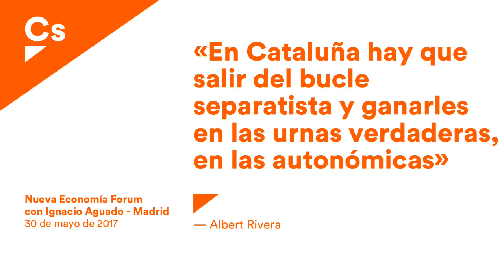Albert Rivera. Intervención en Nueva Economía Forum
El presidente de Ciudadanos, Albert Rivera, asegura que 'Aguado dirige un proyecto de centro, liberal y progresista capaz de liderar la Comunidad de Madrid en 2019'
Aguado: 'Nuestro próximo reto es la eliminación de los aforamientos pese al bloqueo de PP y PSOE'
“Nuestro próximo reto es la eliminación de los aforamientos, pese al bloqueo de PP y PSOE”. Así lo ha manifestado el portavoz de Ciudadanos (Cs) en la Asamblea de Madrid, Ignacio Aguado, durante el desayuno informativo organizado por Forum Europa y que ha sido presentado por el presidente de Cs, Albert Rivera. Aguado ha adelantado las líneas de trabajo en las que se centrará su Grupo Parlamentario en los próximos dos años de legislatura y ha recordado que los 17 diputados de Cs en la Asamblea son “los más rentables que hay en toda la Cámara regional, son gente corriente haciendo cosas extraordinarias”.

El líder de Cs en Madrid ha enumerado los cinco objetivos que su partido se puso como meta para esta legislatura que pasan por “garantizar la estabilidad, limpiar la Comunidad de Madrid de corrupción, impulsar reformas estructurales, revertir los recortes y mejorar los servicios públicos de los madrileños y, todo ello, sin tocar el bolsillo de nuestros vecinos, es decir, sin subir los impuestos”.

“Hemos conseguido poner los cimientos de una nueva televisión pública para los madrileños, vamos a impulsar una ley para que el Canal de Isabel II sea público y no siga siendo saqueado” ha insistido Aguado al tiempo que ha recordado que ya han conseguido “reducir un 25% la estructura administrativa del gobierno regional, bajar las tasas universitarias, abrir los quirófanos tardes y fines de semana o aumentar la partida para los cheques guardería”.

El portavoz de Cs en la Asamblea también ha adelantado la hoja de ruta de su partido de cara a los dos próximos años que pasa por “impulsar la modificación de la legislación autonómica con el fin de impedir que un concejal o alcalde pueda ejercer simultáneamente como diputado autonómico en la Comunidad de Madrid” además de “reformar la Cámara de Cuentas, el reglamento de la Asamblea de Madrid”.

Por todo ello, Aguado ha recordado que todavía quedan dos años para convencer a los madrileños de que en 2019 salimos a ganar. “Quien piense que Ciudadanos ha llegado para quedarse en la oposición es que no nos conoce” ha asegurado el diputado de Cs y por ello ha pedido a todos los concejales, simpatizantes y afiliados que sigan saliendo a la calle para convencer a los madrileños de que “los sueños son más fuertes que los miedos y de que la ilusión por transformar tu país siempre debe ser más fuerte que la desesperanza”.

Por su parte, el presidente de Ciudadanos, Albert Rivera, ha asegurado durante la presentación del portavoz de Cs Madrid que “Aguado dirige un proyecto de centro, liberal y progresista capaz de liderar la Comunidad de Madrid en 2019”. Y en esta línea el líder del partido liberal ha hecho hincapié en los retos a los que se enfrenta Cs en la Comunidad, que pasan por “ofrecer a los madrileños una alternativa al Partido Popular, limpia de corrupción, que no divida a los madrileños sino que les una entorno al centro político”.